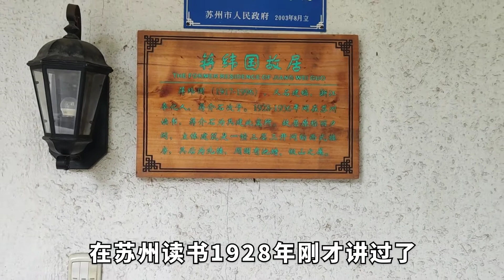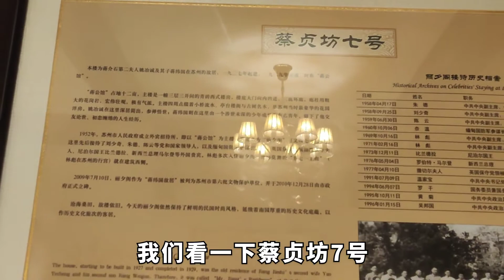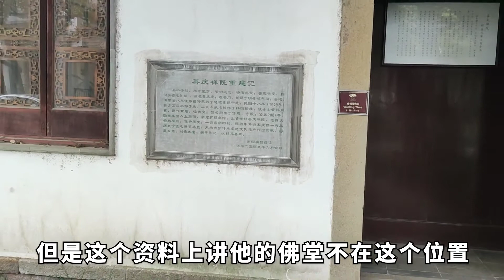蒋纬国少年时期苏州的别墅，占地10亩耗资二万银元，度过八年岁月